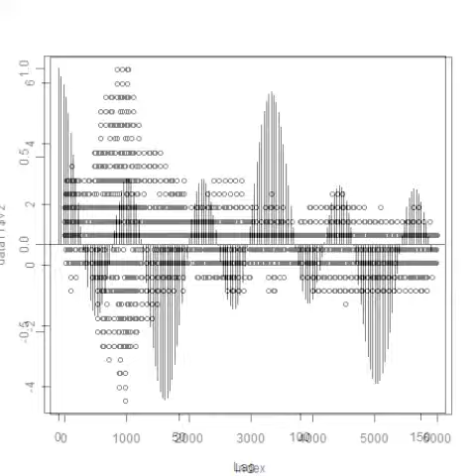スライドショー 超音波の音圧測定解析データ Ultrasonic System Laboratory